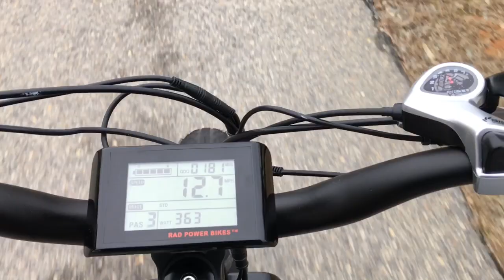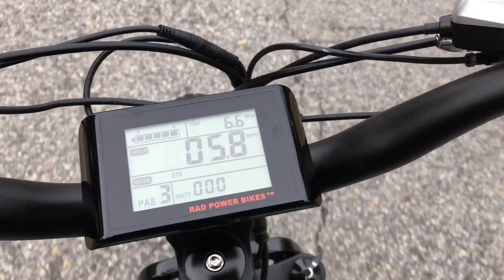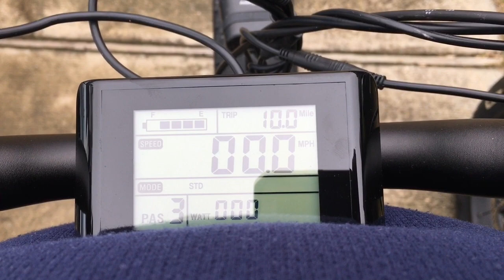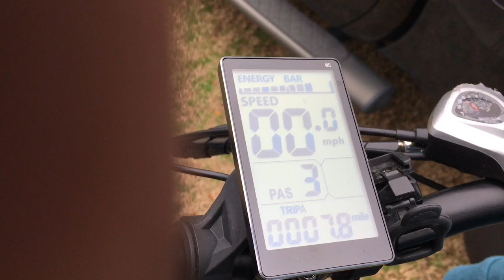Lectric Xp And Rad Rover Battery Test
Take a ride on the electric bike on a beautiful day.